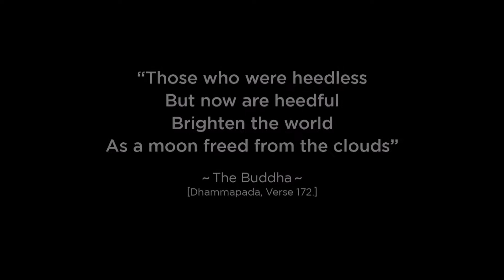Newbury Buddhist Monastery promotional video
From the dream to reality- Newbury Buddhist Monastery Promotional video.
Your help is needed to move forward with Stage 1 of the building.